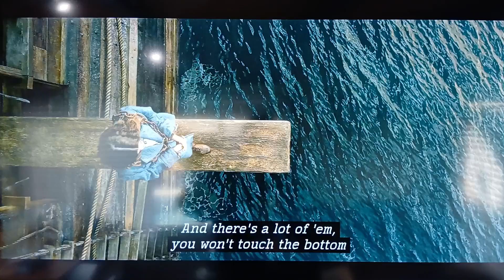Peter Pan & Wendy (2023): Ode to the Falling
Think happy thoughts